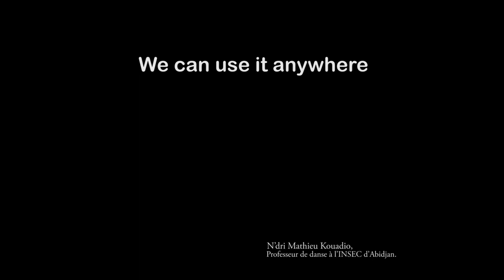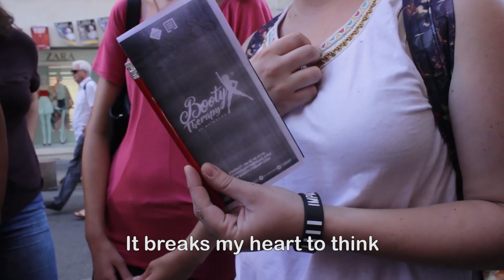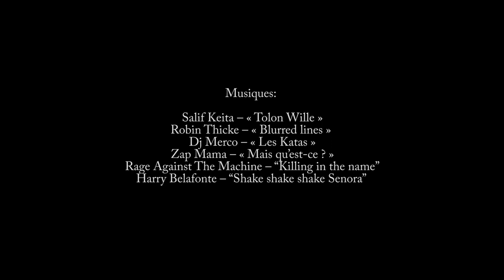Booty Therapy (2017) | Film by Anaïs Mackenzie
Booty Therapy is a dance course created by Maimouna Coulibaly, a french dancer, choreographer, comedian and feminist activist. It encourages people to express themselves through booty shake. Inspired by afro-urban and ancestral dances (Twerk, Coupé Décalé, Ragga Dancehall, N’Dombolo, Kuduro, Naïja, Soca...), it was designed to explore feminine energy and empower women. Anyone can find a unique value out of the concept. It's up to you to find yours! Maïmouna and her students are here to introduce you to this unusual, freeing and magical choreographic approach.

Directed by Anaïs Mackenzie as part of the Master's Degree in Anthropological and Documentary Filmmaking at the University of Paris Nanterre. France (2017).